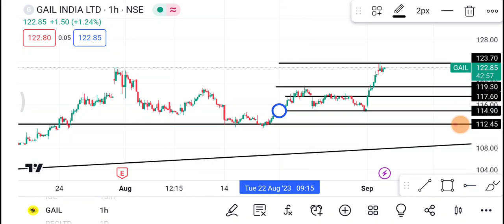5 September Gail Share | Gail Share latest news | Gail Share price today news